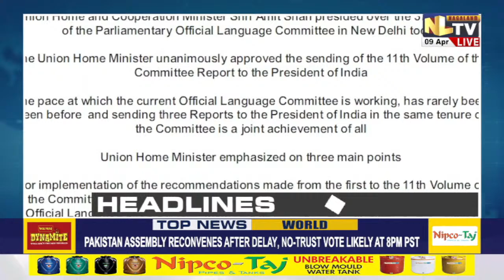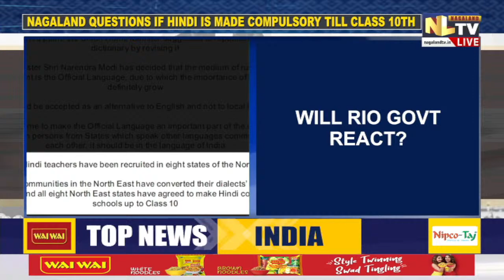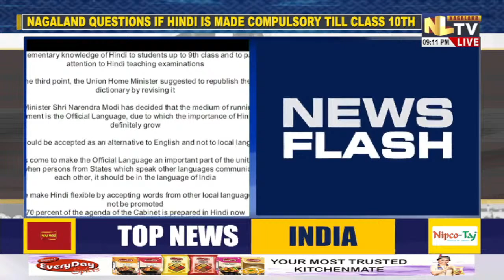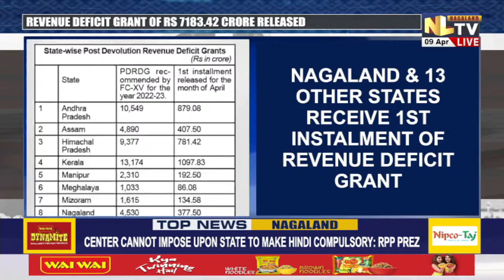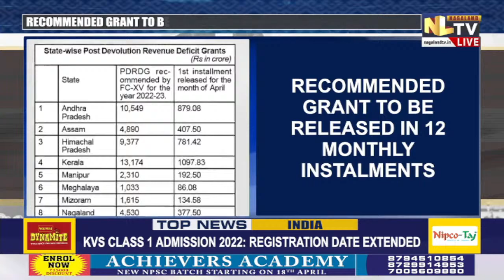NLTV ROUNDUP NEWS NAGAMESE || LIVE